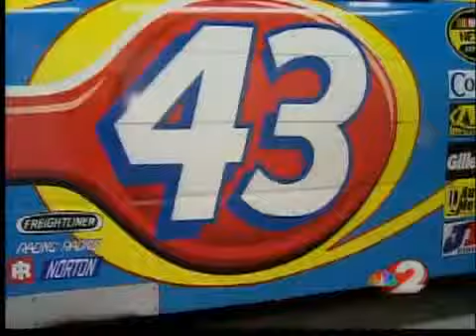Bucket List teaches lesson on life